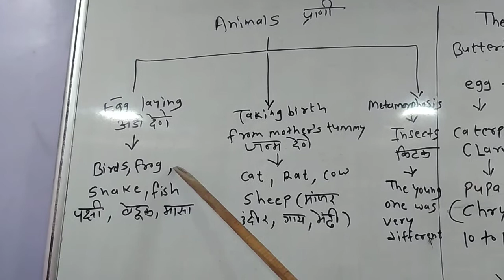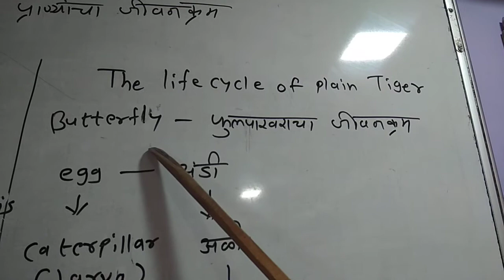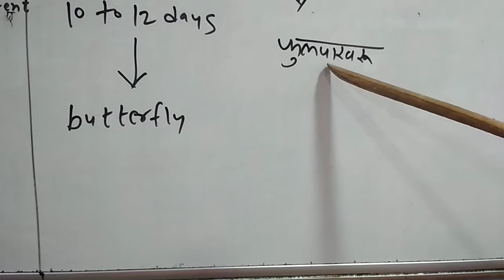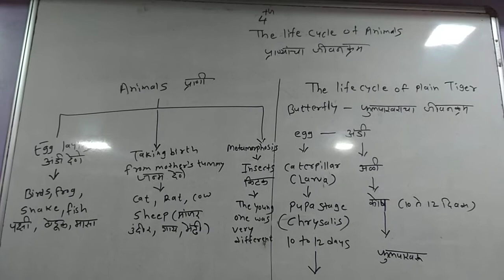Std.4th,EVS- Chapter -1-Life cycle of animals